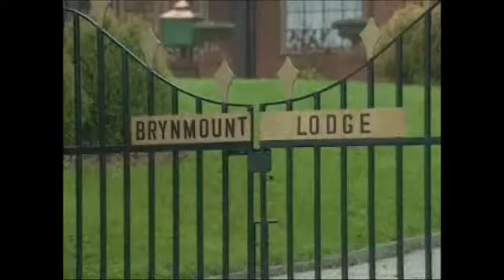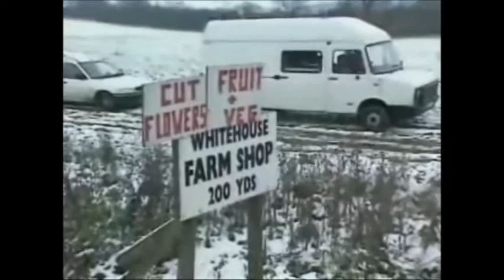Crime Monthly - Rettendon Murders (22/12/95)